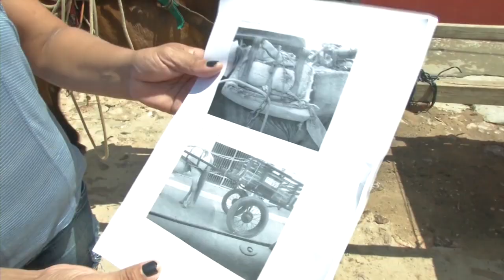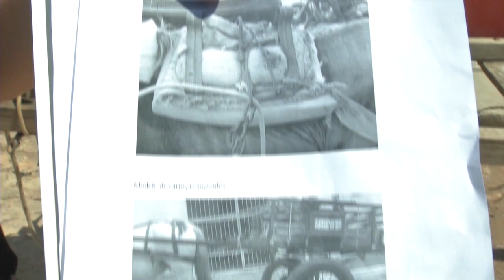TERESINA PODE TER CARROÇAS ECOLOGICAMENTE CORRETAS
O VELHO MODELO DE CARROÇA PODE ESTAR COM OS DIAS CONTADOS EM TERESINA/
A  ASSOCIAÇÃO DOS CARROCEIROS DA CAPITAL QUEREM  UMA CARROÇA ECOLOGICAMENTE CORRETA,COMO MOSTRA  A REPÓRTER  ELINOR CAMPOS